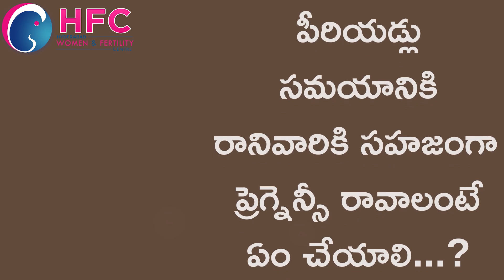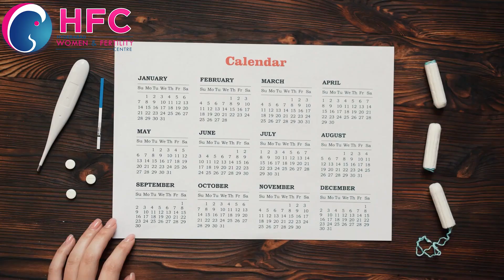పీరియడ్స్‌ రెగ్యులర్‌ లేని వారికి ప్రెగ్నెన్సీ టిప్స్‌ | How to Get Pregnant with Irregular Periods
In this video Dr. Swapna Chekuri gives you information about... how to get pregnant in irregular periods or how to get pregnant. What is necessary to get pregnant in irregular periods like hormonal test, thyroid, bled sugar test, etc.  When periods are not normal, then it is necessary to take information about the period of the last 6 months, and the shortest period cycle and the longest period cycle days. 14 days are to be reduced from those days (Example - 35-14=21 days / 45-14=31 days).
In this, you have to stay together from 21 days to 31 days.
Normally Irregular cycles that is less than 25 or more than 35-day cycle doesn't signify perfect ovulation. In these cases if you have two options if you are in hurry to conceive then you can consult your nearest gynecologist and you can take help of ultrasound with the follicle a study to know when what is the exact day of your ovulation you can take help of LH urine kits or you can take help of serum progesterone energy on Easter day or levels that that will give you an accurate time wave.
If you are not in a hurry to get pregnant you can regularize your cycles for that you have to take three to six months of a period where you can regularize your cycles and you can make it either 28 or 30 days and you can know the perfect ovulation time that is calculating your ovation time that is minus 14 of your 28-day cycles which is 14 today and minus 14 of 38 the day cycle that is 16 today of your cycle.

Hyderabad Fertility Center is committed to offer world-class IVF solutions to couples at affordable price. Hyderabad Women & Fertility Centre(HFC) is the among the largest Fertility Treatment providers in Hyderabad,India. HFC aims to bring advanced Assisted Reproductive Technology (ART) to Hyderabad.These days significant rise in the number of Couples opting for Infertility Treatments, the numbers are still abysmally low compared to the couples actually requiring medical treatment. One of the major reason is lack of awareness amongst the public about the basicsthat infertility is a disease that needs to be addressed medically. Hyderabad Women & Fertility Centre(HFC) was launched with the commitment to offer standardised Infertility Treatment in Hyderabad.We offer Treatments like
    IUI Treatment
    IVF Treatment
    ICSI Treatment
    Andrology
    Assisted Hatching
    Blastocyst Culture
    Endoscopy
    Freezing & Vitrification